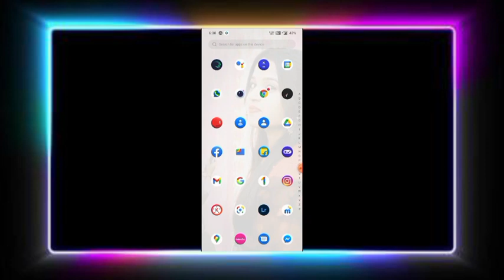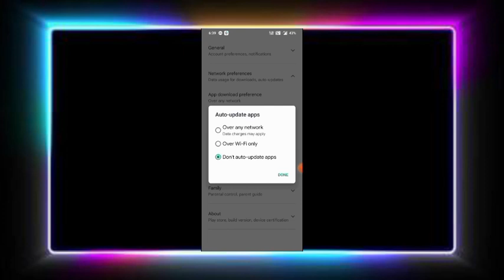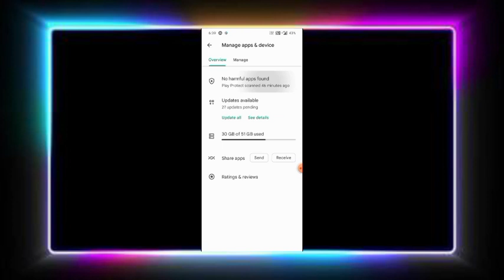mobail data jaldi katham ho jata hai kya kare | net bhut jaldi katham ho jata hai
mobail data bhut jaldi katham ho jata hai,
mobail data jaldi katham ho jata hai kya kare,

1.
अगर आपका phone hang हो रहा है
तो video को लास्ट तक देखें,

2.
अगर आपसे play store ▶️ को  update करना नही आता तो video को लास्ट तक देखें,

3.
अगर आपके phone की battry भी कम चल रही है या जल्दी katham हो जाती हैं तो video को लास्ट तक देखें ओर चलाइए अपने phone की battry को 2 दिन तक,

mobile ka data jaldi khatam ho hai,

data kaise bachaye,
डाटा कैसे बचाए

data bahut jaldi khatam ho jata hai,
डाटा बहुत जल्दी खतम हो जाता हैं

नेट बहुत जल्दी खतम हो जाता हैं

jio data bahut jaldi khatam ho jata hai,
जीओ डाटा बहुत जल्दी खतम हो जाता हैं

इंटरनेट जल्दी खतम हो जाता हैं तो क्या करें

एमबी जल्दी खतम हो जाता हैं

net jaldi khatam ho jata hai to kya kare jio
नेट जल्दी खतम हो जाता हैं तो क्या करें जीओ

मेरा youtube chennal
ke name se hai

vaise mera name
              ( ABHISHEK RAJ )
                                               हैं